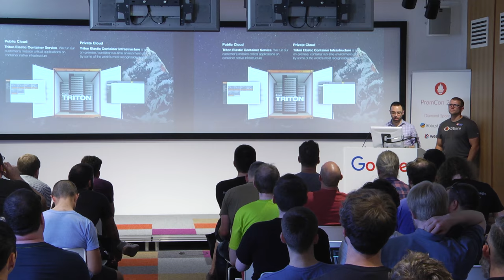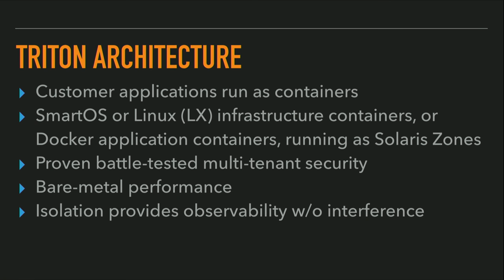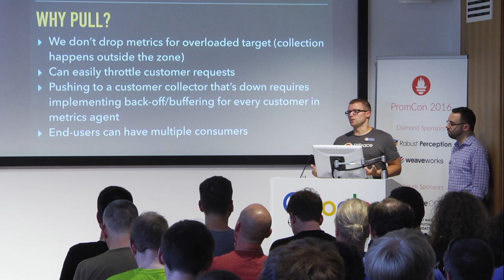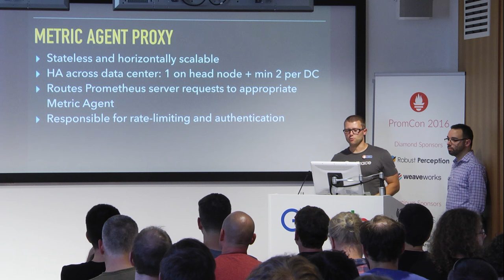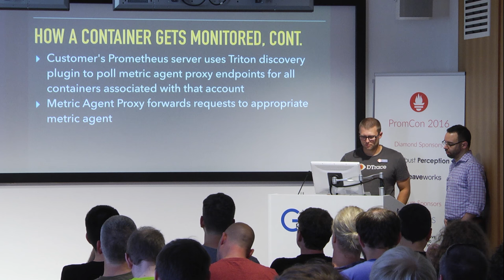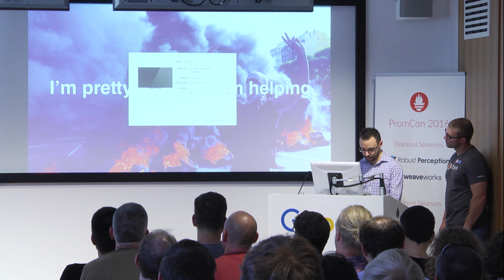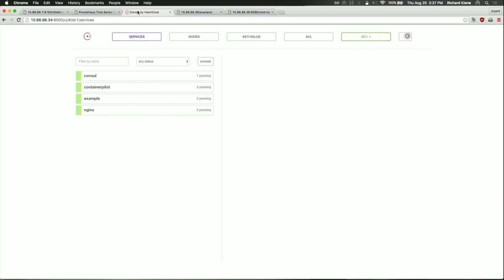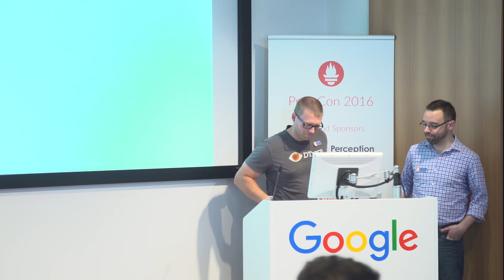PromCon 2016: Full Stack Metrics with Triton's Native Prometheus Support - Richard Kiene, Tim Gross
* Abstract

Triton is the open source data center automation solution that powers public cloud and private data centers world-wide. In early 2016, Joyent undertook a project to expose infrastructure and system for every instance — including infrastructure containers, Docker containers, and hardware virtual machines — using a Prometheus-compatible agent. The project, called Triton Container Monitor and described in our public request for discussion, takes advantage of container-native architecture, kstats, and other native introspection tools.

Additionally, developers need tools to expose up-stack application metrics to Prometheus. ContainerPilot, the open source, application-centric micro-orchestrator that makes it easy to build and operate portable application containers, now features a Prometheus-compatible telemetry interface to monitor application performance with user-defined probes. This interface brings monitoring directly to the container and eliminates the dependence on complex host monitoring for application-specific details.

In this session, Container Monitor lead engineer Richard Kiene will discuss the challenges and successes of implementing Prometheus as a native interface in Triton, and ContainerPilot lead engineer Tim Gross will demonstrate ContainerPilot telemetry and discuss the application-level decisions around defining metrics to drive application scaling.

* Speaker biographies:

Richard Kiene is a software engineer at Joyent. He has previously been chief of operations at an electronic publisher and senior network operator at a major telecoms carrier.

Tim Gross is a product manager at Joyent and the lead engineer on ContainerPilot. Formerly, Tim led operations at a streaming video startup where he had to scale his applications up and down 10x each day to handle peak loads without paying for unused infrastructure during idle times.